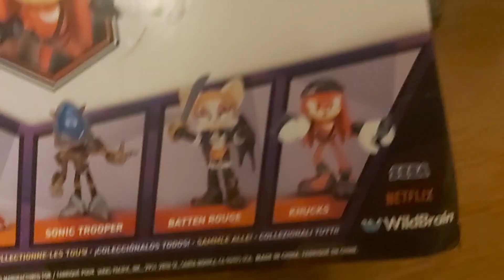28 August 2024